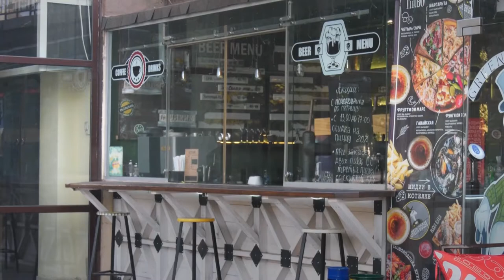Исполком выборочно освободил предпринимателей от платы за размещение